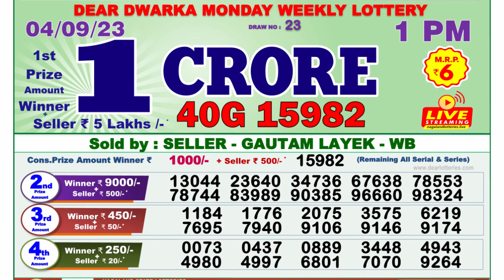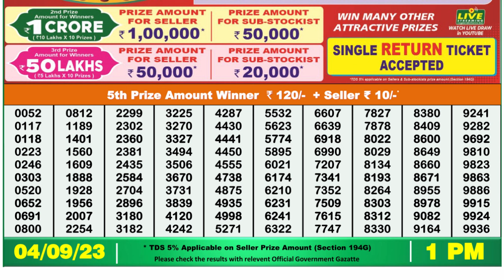🔴 Lottery Sambad Live 01:00pm 04/09/2023 Morning Nagaland State Dear Lottery Result Pdf Download